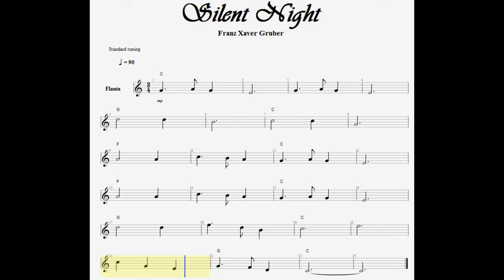Silent Night (Flauta)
Bryan Music-Academia de Música.